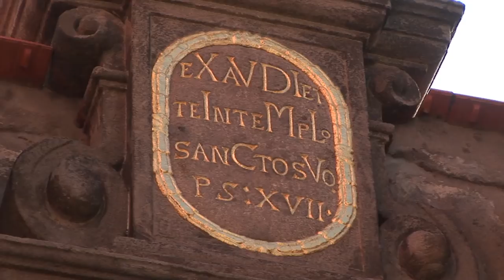Oprava Kláštera Broumov je hotová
Barokní benediktinský klášter v Broumově prošel největší rekonstrukcí od svého založení. Z evropských peněz byla revitalizována asi pětina objektu a nádherné prostory - včetně klášterní zahrady - se zanedlouho otevřou veřejnosti. Pojďte s námi nahlédnout do opraveného broumovského kláštera prostřednictvím reportáže a během dnů otevřených dveří 25. - 26. dubna 2015 naživo!